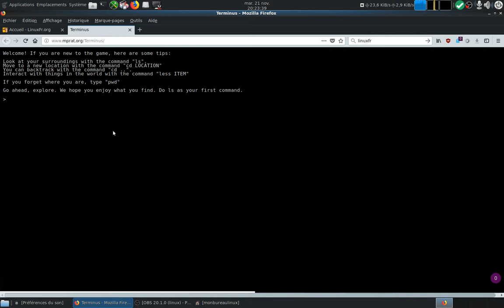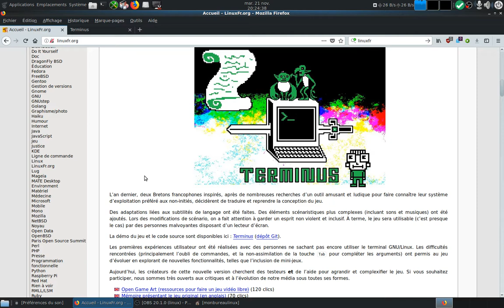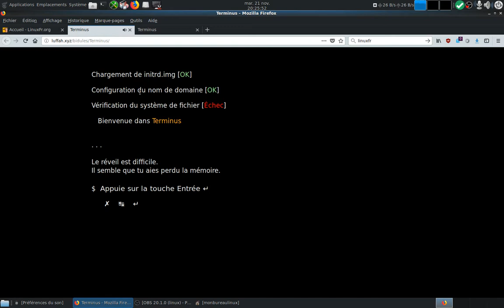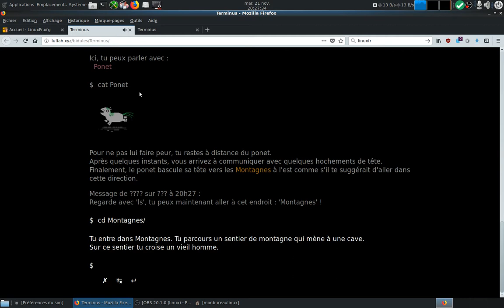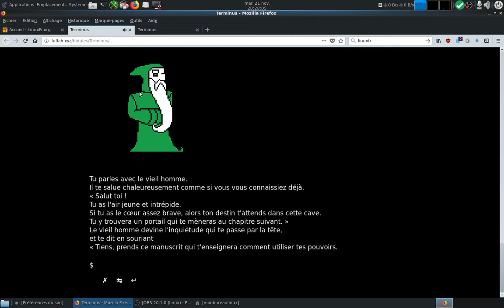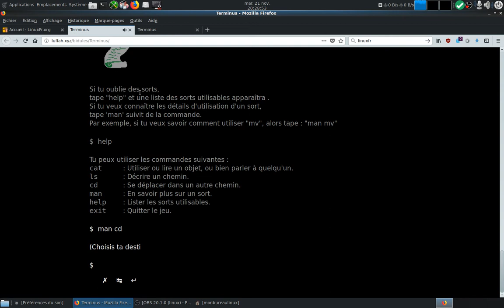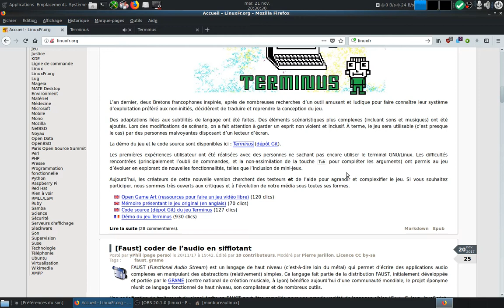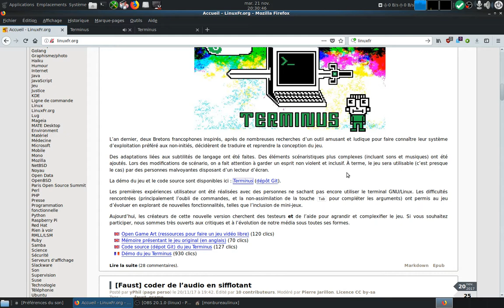Présentation du jeu Terminus MIT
Terminus est un jeu d'aventure pour apprendre à utiliser  la ligne de commande.